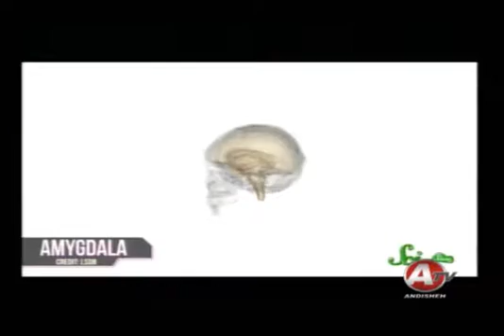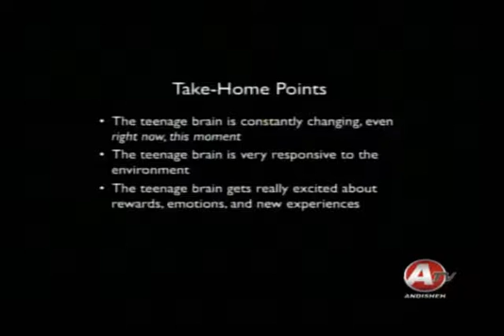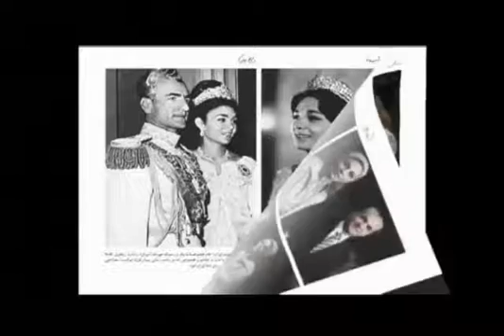MomTalk Dr. Nelly Farnoody-Zahiri on Mindfulness & PeaceLearningParenting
MomTalk with Dr. Nelly Farnoody-Zahiri on PeaceLearning Parenting & Conscious Parenting